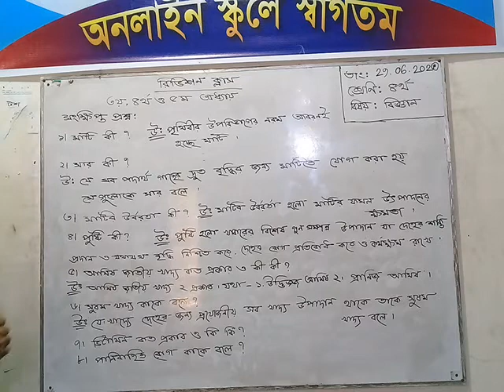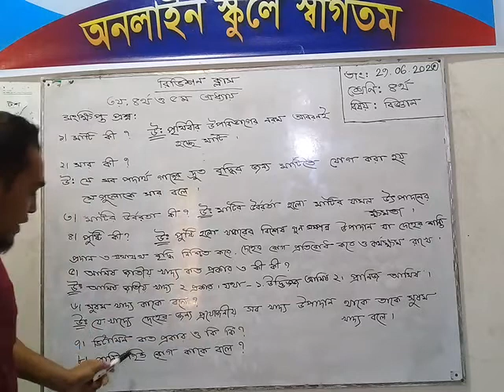চতুর্থ শ্রেণিঃ বিজ্ঞান রিভিশন ক্লাস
by Mizan Sir